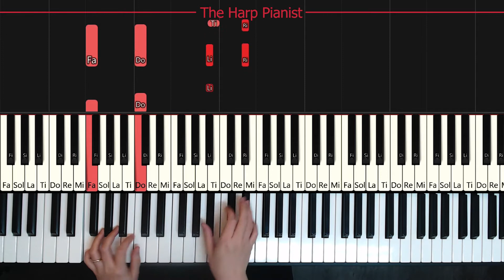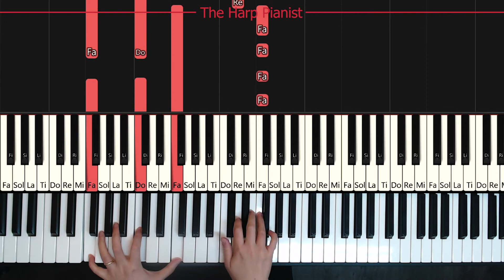P!NK - Never Gonna Not Dance Again Easy Piano Tutorial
Pink - Never Gonna Not Dance Again Easy Piano Tutorial